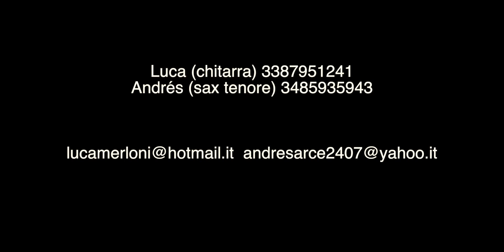Luca&Andrés - Salotto Caronte - Roma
Duo jazz chitarra/sax tenore